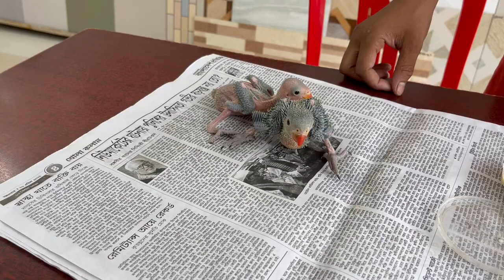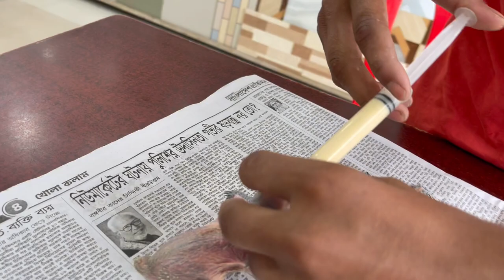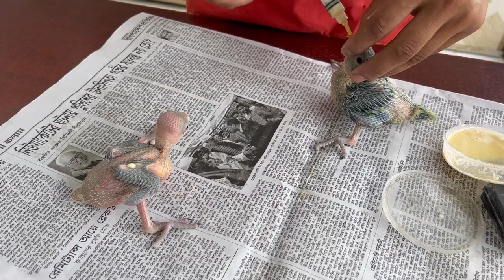টিয়া পাখির বাচ্চাকে কিভাবে খাইয়ে পোষ মানানো হয় ।টিয়া পাখির বাচ্চা।টিয়া পাখিকে ট্রেনিং করানো।